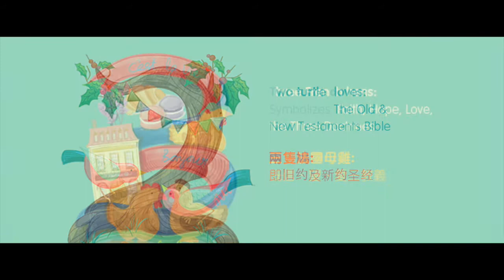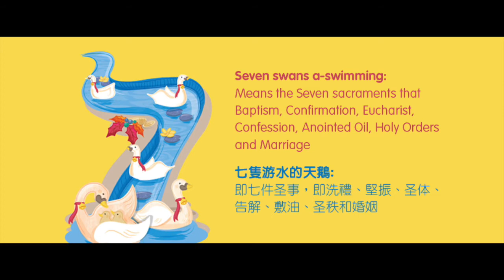12 Days Of Christmas ‘压迫中的光明暗语大解码 ~ 聖誕節的12日’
Soulshine.my and 4 awards winning M'sian designers work on 12 designs postcard to Unlocking the very secret hidden inside the lyrics of 12 Days of Christmas. During the 17 centuries, evangelizing the Religion of Roman Catholic is prohibited publicly. In order to pass on the teachings of the Roman Catholic Dogma, hidden meanings have been crafted into the lyrics of this household carolling song with each day's gift representing something significant.

SoulShine.my is a Malaysia E-commerse website that features  homemade creative evangelisation tools.

公开福传天主教活动在十七世纪的英国是不被允许的。 ‘压迫中的光明暗语大解码 ~ 聖誕節的12日’ 是由SoulShine和4位马来西亚顶尖平面设计好手联手打造, 一共精心画了十二张明信片，一张张的揭开这近三百年的古歌词里头蕴藏的秘密。
在这 '12 Days Of Christmas' 歌词里头锁住了罗马天主教12个最重要的信仰中心教条，邀您一起聆听。

SoulShine.my 是马来西亚第一个自制艺术创意福传工具购买网站